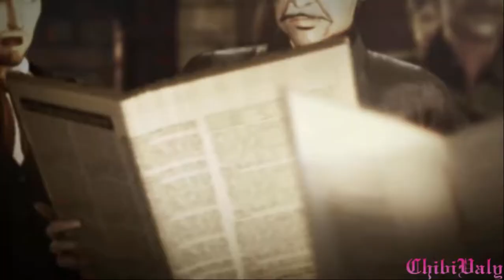[AoT: Wings of Freedom PC] Chapter 3 - Crushing Blow of Treason #16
Part 16. I'll try to upload more videos a day.